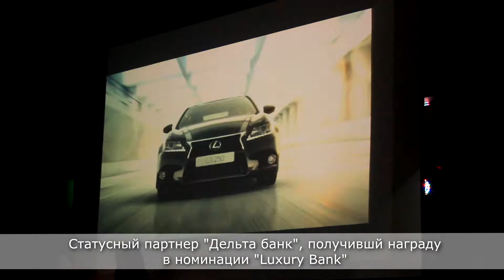Party Time - Luxury Премия в Kharkov Palace